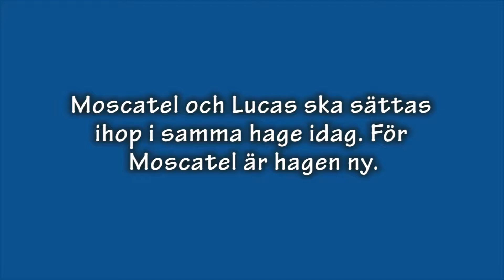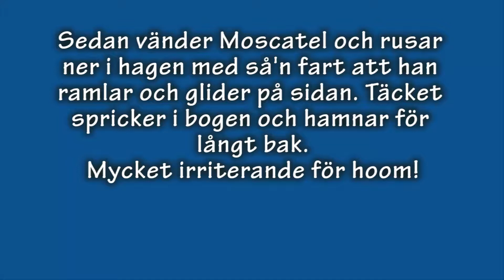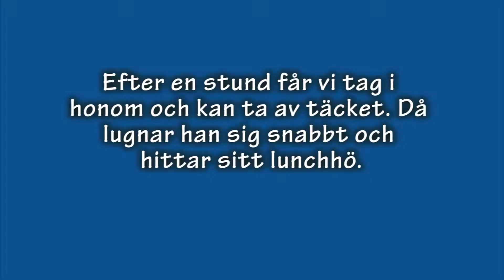Moscatel får hästkompis i ny hage